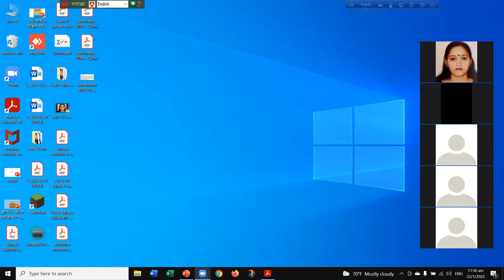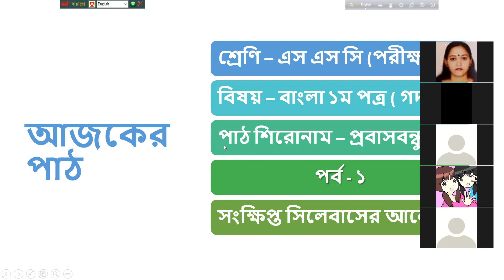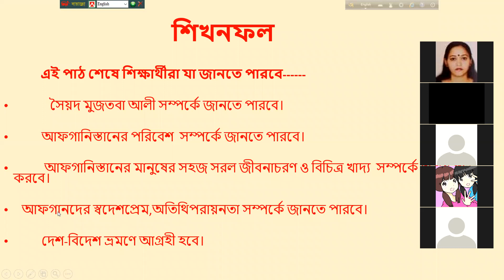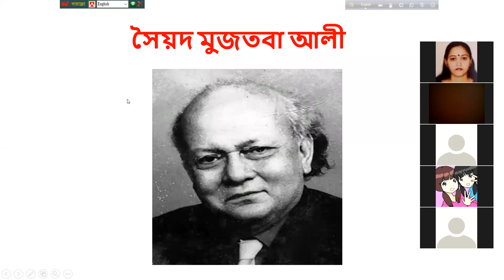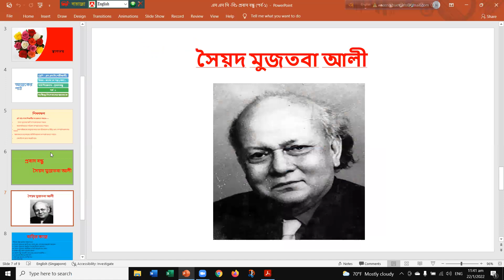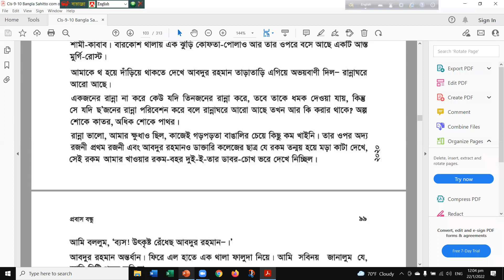EUGSC,শ্রেণি-এস এস সি(পরীক্ষার্থী),বিষয়-বাংলা১মপত্র,প্রবাস বন্ধু(পর্ব-১),লেকচার-১,নাসরিন আক্তার।২২/১